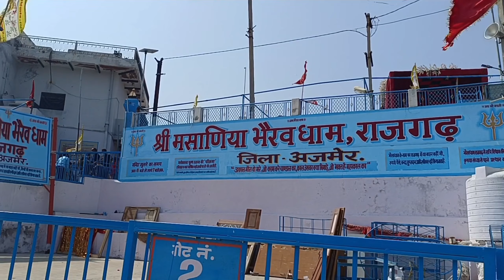श्री मसानिया भैरव धाम राजगढ़ | Bhairav ji dham | Rajgarh fort | ajmer most popular places Rajgarh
hello guys :-
welcome to you Mr Mohan Ajmer YouTube channel

1) sourav joshi vlogs
2)vlogs,
3)daily vlogger
4) lifestyle vlogs
5) travel vlogs
6) vlogs
7)Mr Indian Hacker
8) Ajmer Vlog Video|
9) Mr Indian Hacker Vlogs
10) har har Mahadev song

masaniya bherav dham rajghad ajmer,
 khawaja garib nawaz ajmer
 ajmer dargah
ajmer most popular places
ajmer vloger
kexmax new video,
 vlogs,
श्री मसानिया भैरव धाम राजगढ़,
 राजगढ़ जिला अजमेर,
भैरव मंदिर,
राजगढ़ किला अजमेर राजस्थान,
bheruji nana nana baje gugra,
bheruji songs, kala bheru,
gora bheru, mandir vlog,
bheruji ke bhajan
bheru baba,
bheruji song,
bheruji status video,
bheruji latiyala